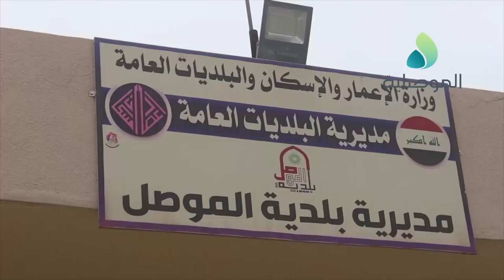بحضور مدراء نفط الشمال والبلدية والبلديات اطلاق حملة لرفع الانقاض في الموصل بمبلغ 12مليار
بحضور مدراء نفط الشمال والبلدية والبلديات اطلاق حملة لرفع الانقاض واعادة الخدمات في الموصل بمبلغ 12 مليار وبتمويل من الشركة الانغولية